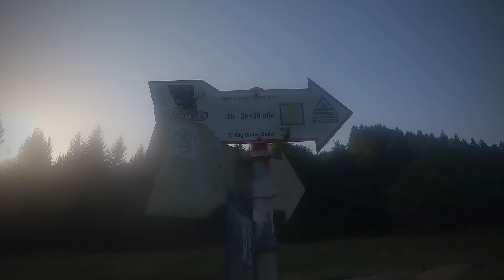Vf. Piatra Mare